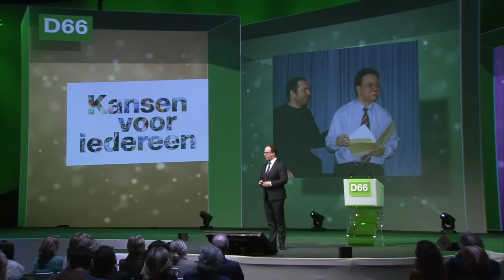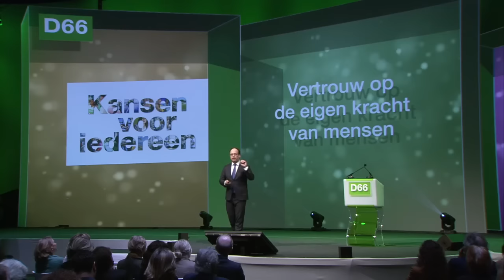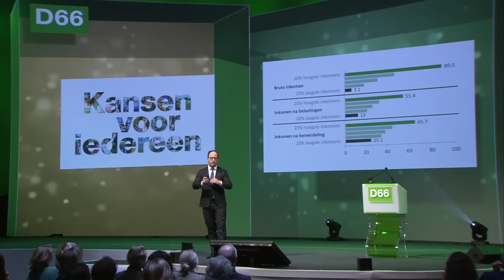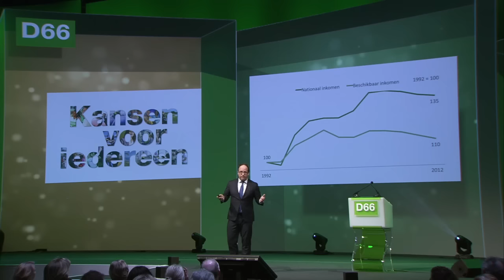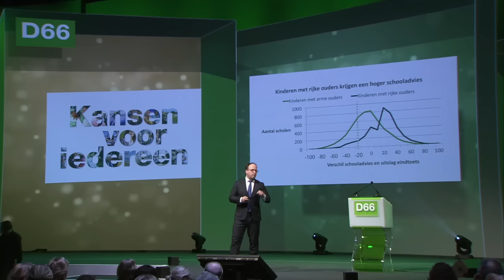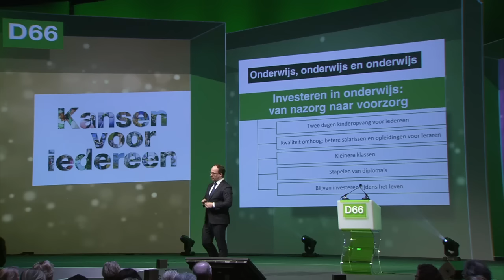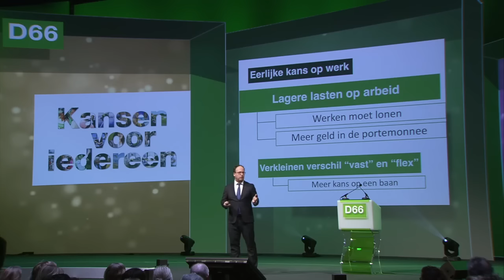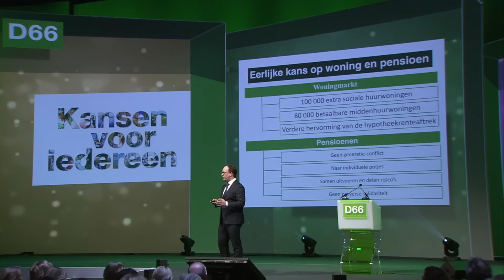D66 — Toespraak Wouter Koolmees over gelijke kansen op verkiezingscongres 105 in 2017